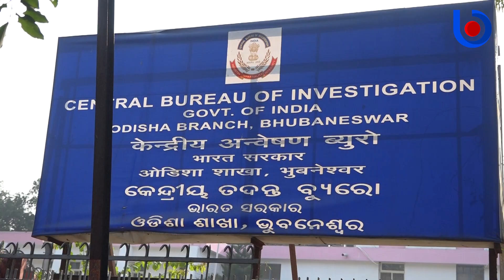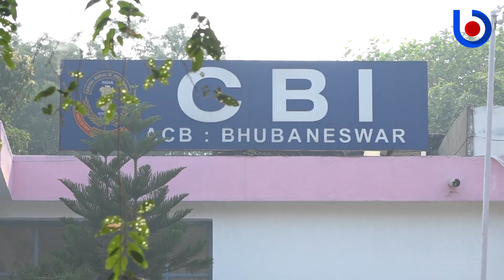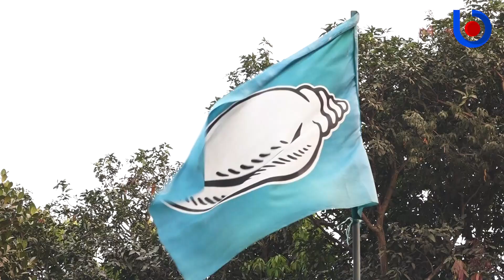BJP Turns On Mining Scam Heat On BJD: Will CBI Probe Rs 60,000-Crore Loot? Pradeep Purohit